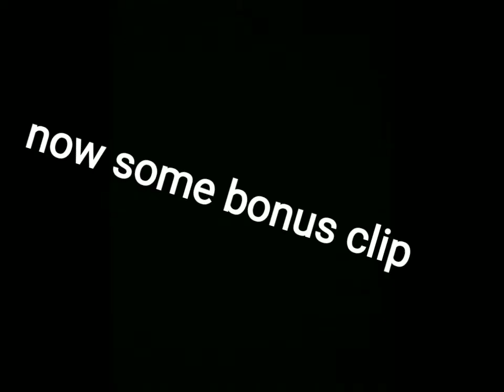A roblox skywars video 2